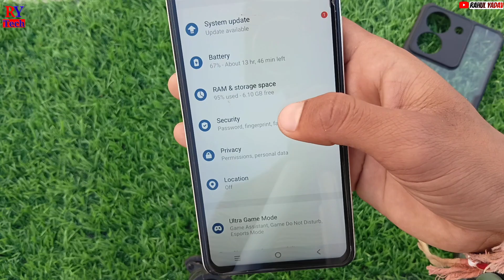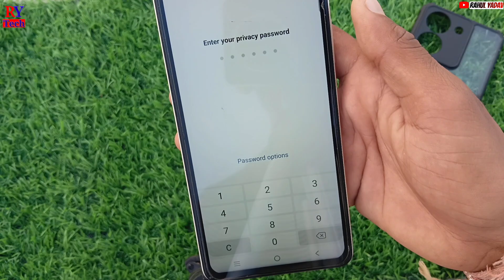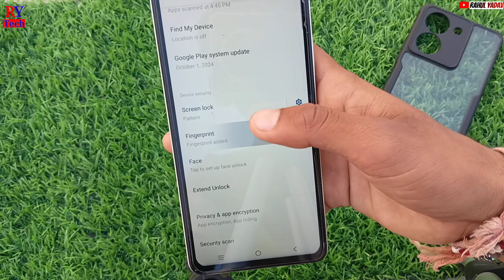Vivo y28 5g app lock fingerprint setting/ Vivo y28 5g me app lock fingerprint kaise kare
Your questions